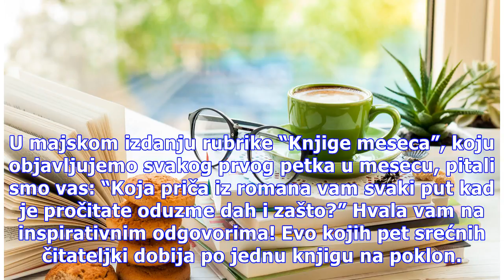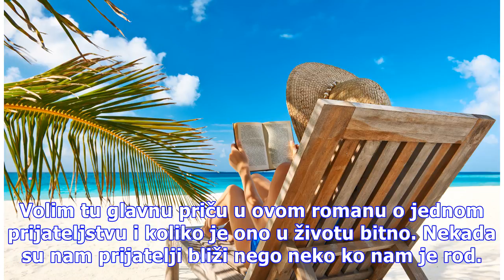Dobitnice majskih knjiga meseca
U majskom izdanju rubrike “Knjige meseca”, koju objavljujemo svakog prvog petka u mesecu, pitali smo vas: “Koja priča iz romana vam svaki put kad je pročitate oduzme dah i zašto?” Hvala vam na inspirativnim odgovorima! Evo kojih pet srećnih čitateljki dobija po jednu knjigu na poklon.   Ivana Ljubav...